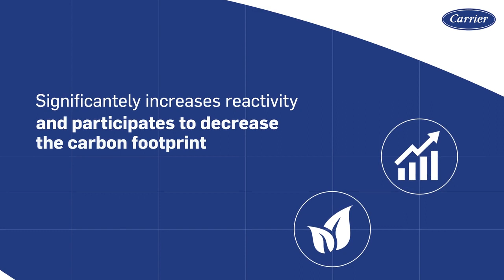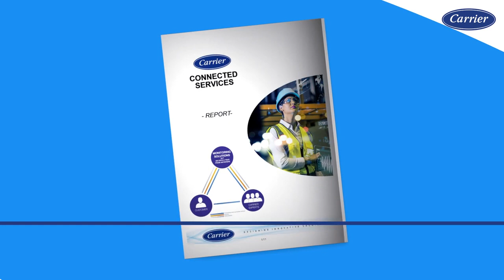ABOUND HVAC Performance UK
Visualise, Advise and Optimise the lifecycle and outcomes of your HVAC system.